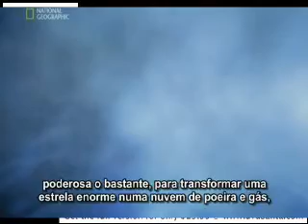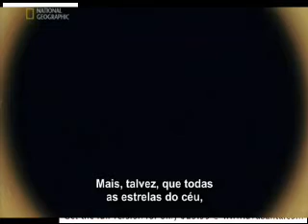Astronômia As maravilhas do UNIVERSO. parte 7/10